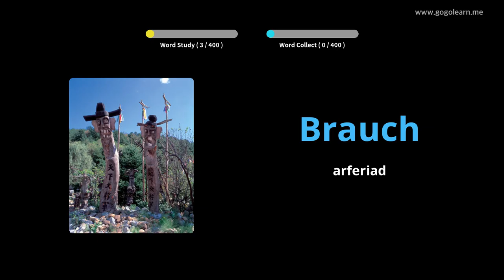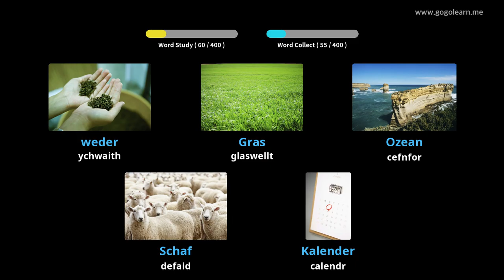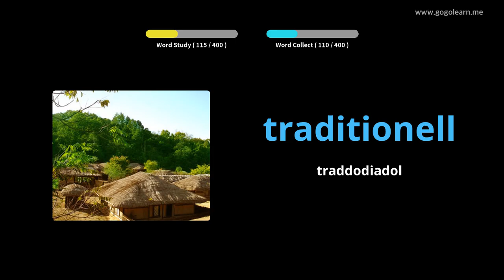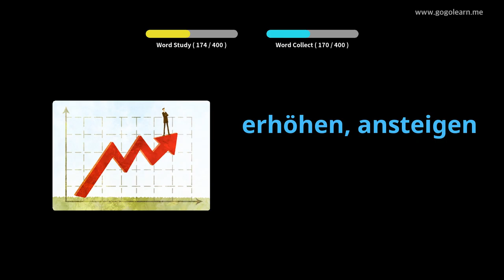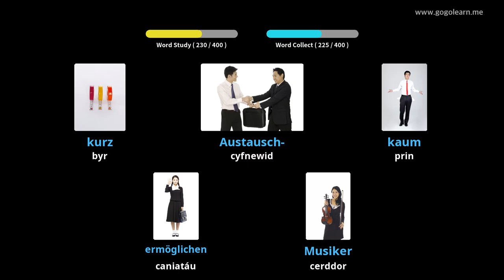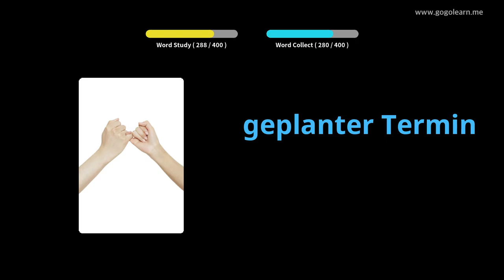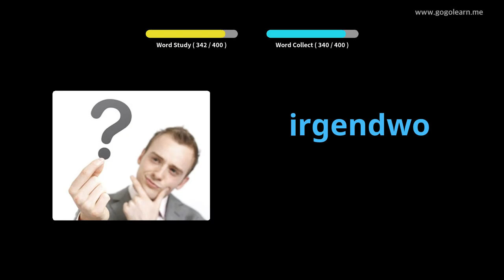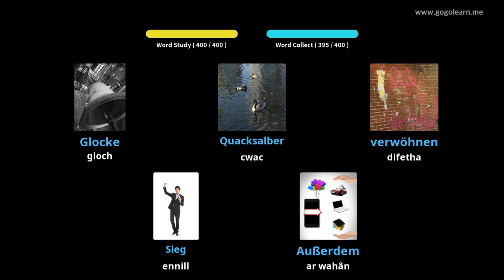Geirfa Almaeneg Ysgol Uwchradd 2 |Golearn